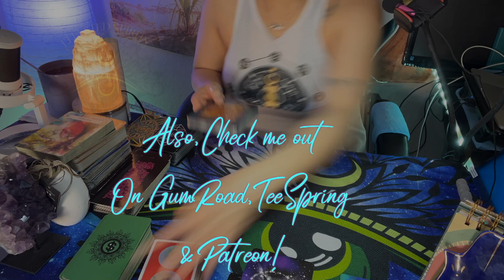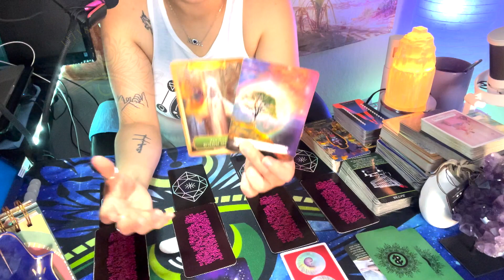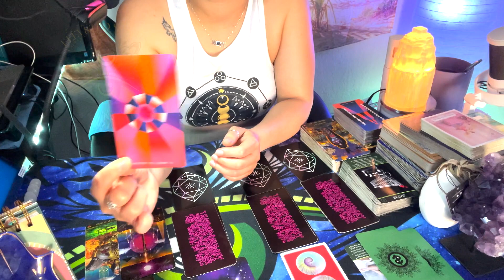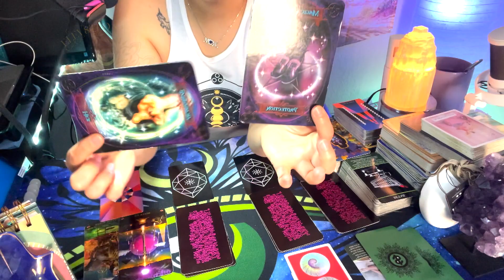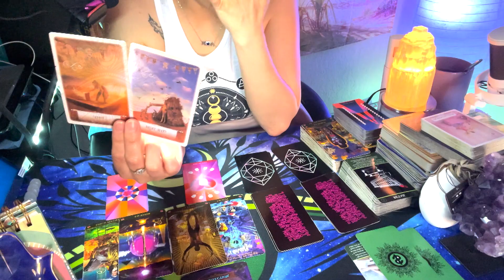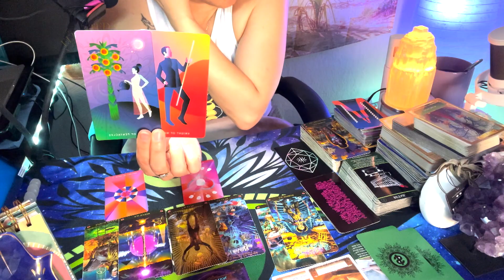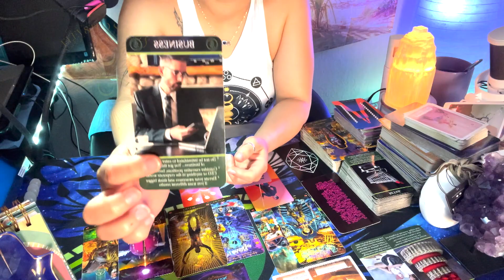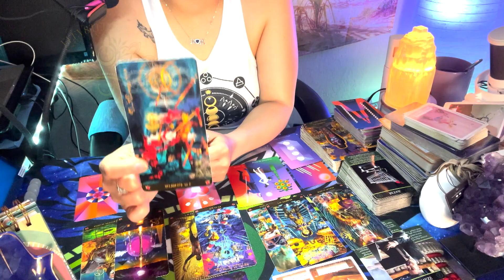GEMINI💫 The delay making you question yourself was protecting you.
TIMESTAMPS: Enjoy! 00:00
Reading starts: 1:09
💫Hidden Msgs: 3:13
💫Whats being restored/what area: 4:44
💫Spiritual restoration: 10:54
💫How you can support the process: 19:13
💫Financial Restoration: 24:57

(@elev8ted spirits)

🔮🔥 For Current Private Consultations offered:🔮🔥

Blessings beautiful ones,
🔮🧿✨Jazi✨🧿🔮